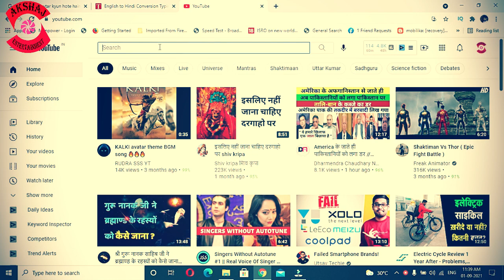भारत में ही क्यों लेते हैं भगवान अवतार ? क्या है रहस्य ? Why Lord Incarnated in India ?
Your love and support keep motivating us to create this content !

Regards
Vipul Tyagi
Akshaj Entertainment